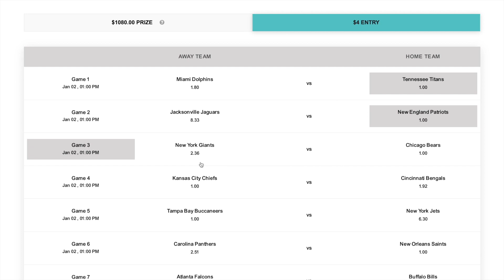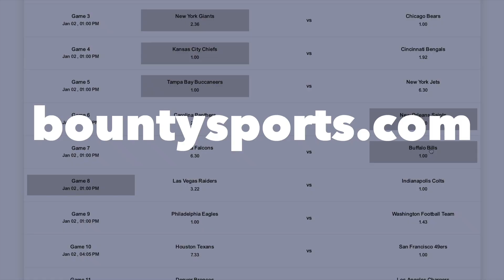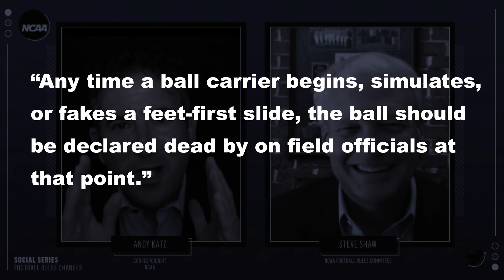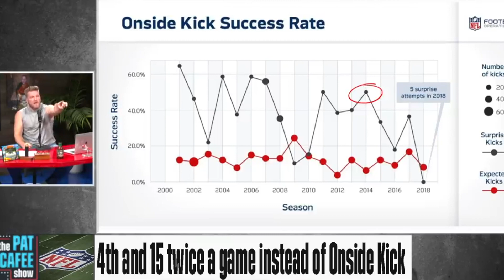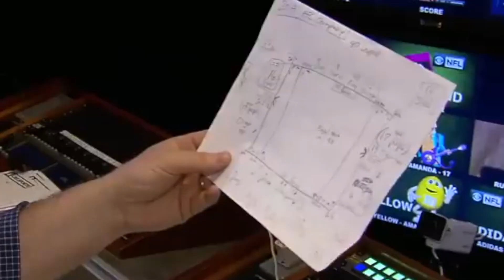4 NFL Rules that Need to Be Changed RIGHT NOW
Soime NFL rules are good. These NFL rules are bad and need to be changed immediately.